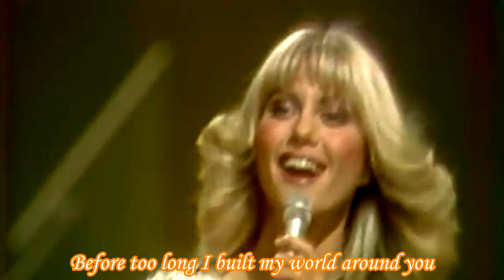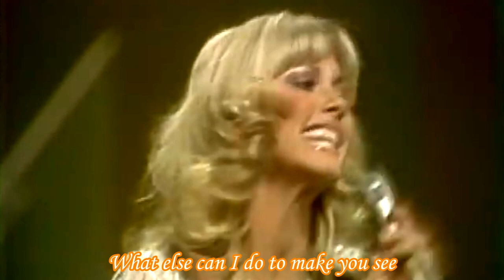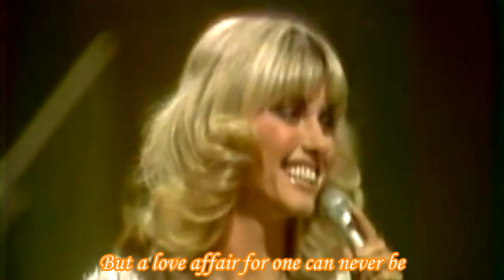Olivia Newton-John - If You Love Me, Let Me Know (with ABBA) (Stereo / Lyrics)